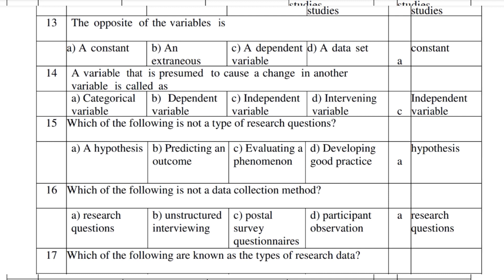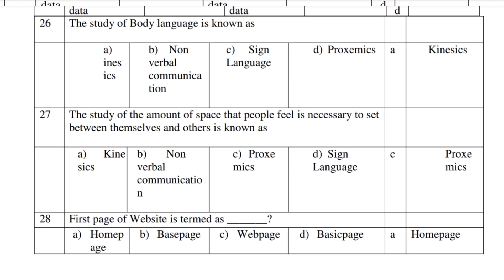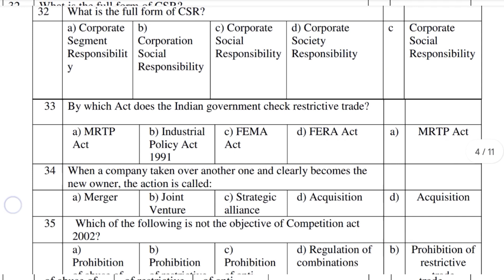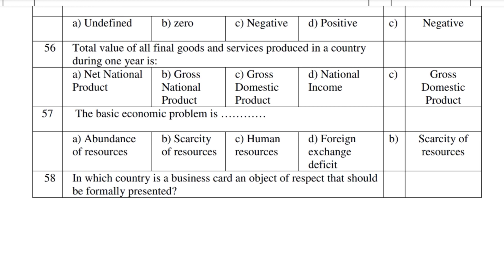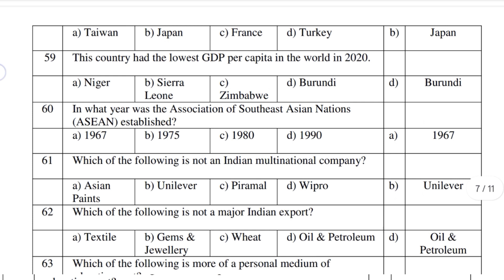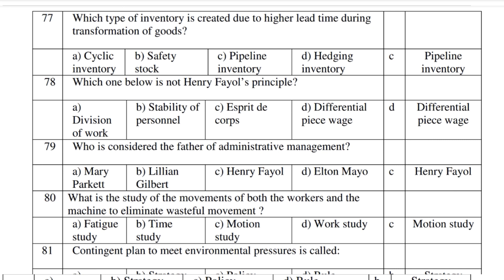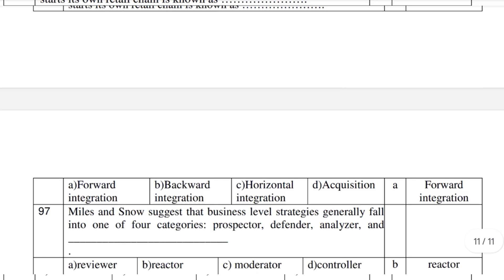Phd in Management Question paper 2022 ll RGUCET 2023 ll CUET Phd in Management Question Paper 2022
Phd in Management Question paper 2022 ll RGUCET 2023 ll Answer key ll  Rajiv Gandhi University ll Rajiv Gandhi University Common entrance test 2023 ll CUET Phd in Management Question Paper 2022

If you want to solve from questions paper then